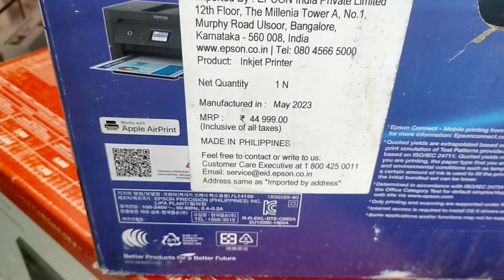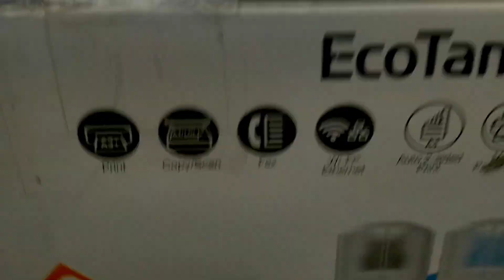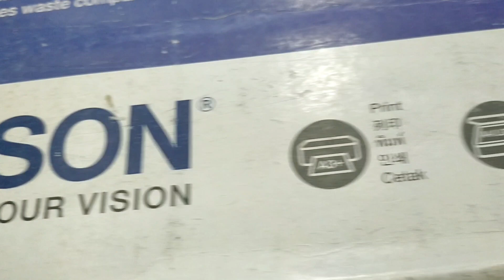EPSON L14150 Printer Review.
EPSON L 14150 Printer Review
Your Query 👇👇👇
epson l14150,
epson l14150 a3 printing,
epson l14150 ink refill,
epson l14150 adf,
Epson All-In-On Printer.
Epson EcoTank Printer
epson l14150 a3 scan,
epson l14150 a3 printer,
epson l14150 a3,
adf epson l14150,
epson ecotank l14150 a3,
epson ecotank l14150 a3+ wi-fi duplex,
printer epson l14150 a3+ multifunction wi-fi duplex.
epson l14150 printer ka Jankari
epson l14150 printer ke faiyde .